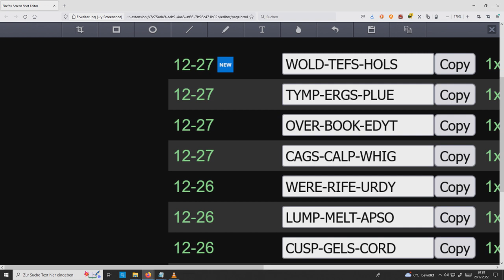7 Codes für : "Idle Champions of the forgotten Realms" D&D 28.12.22 12/28/22 PS4 XBOX ONE PS5 PC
WOLD-TEFS-HOLS

TYMP-ERGS-PLUE

OVER-BOOK-EDYT

CAGS-CALP-WHIG

WERE-RIFE-URDY

LUMP-MELT-APSO

CUSP-GELS-CORD

Hallo Leute ! 🙂
Auf meinem Youtube Kanal habe ich begonnen,meine "Schatzkiste" zu öffnen.Verkaufe aus meiner Privatsammlung:Filme,Serien,Lego,Collectables und vieles mehr !